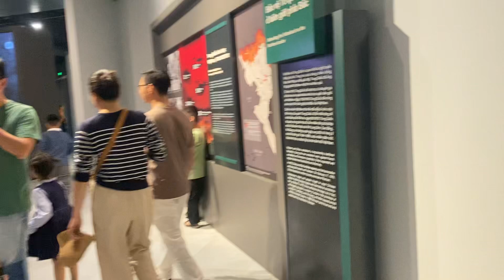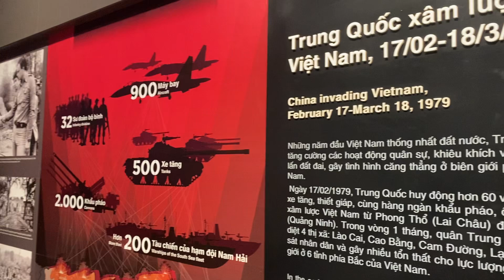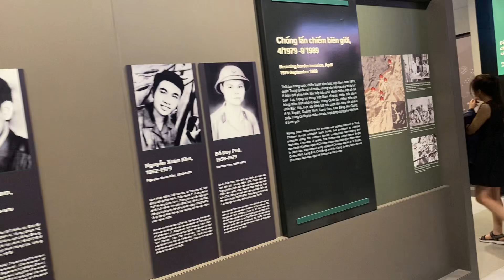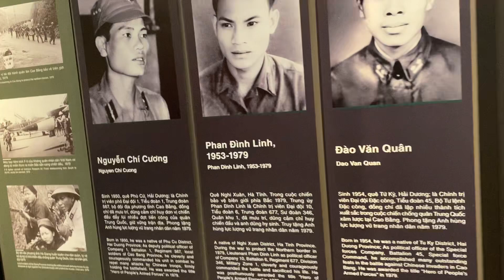Imprints of the Vietnam Military History Museum in the early days of opening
Dấu ấn của Bảo tàng lịch sử quân sự Việt Nam những ngày đầu mở cửa